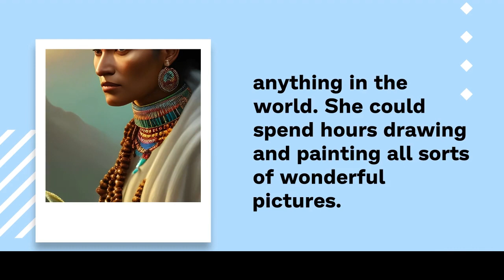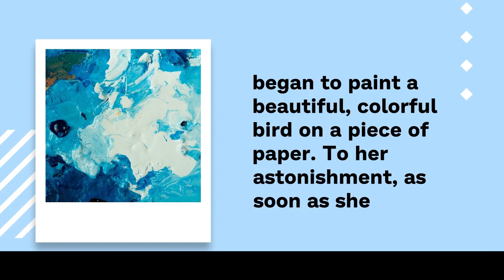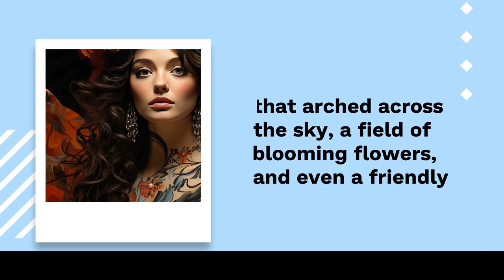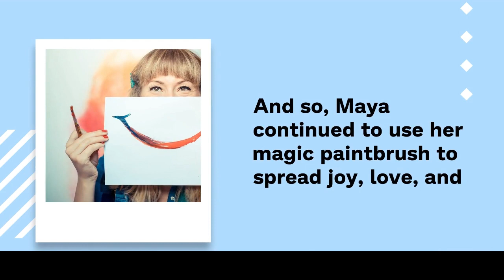Reading practice to improve your pronunciation in English - kids story - The Magic Paintbrush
keyword-
3 LETTER WORDS reading
Sentences
Alphabets
Reading practice for kids
Phonics
Sight Words
Spelling words
Reading comprehension
Reading for grade 1
Kids reading
English reading
Grammar
Science
Math